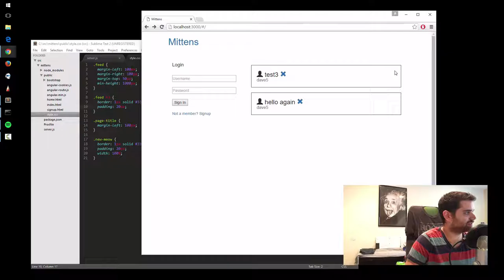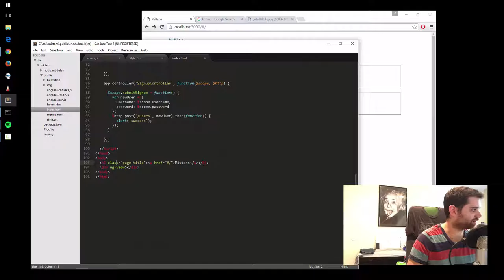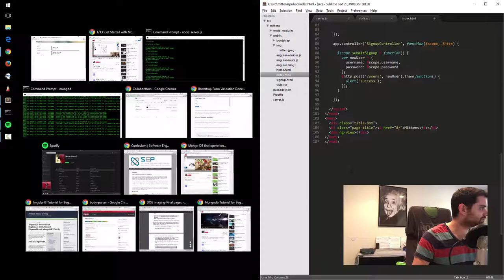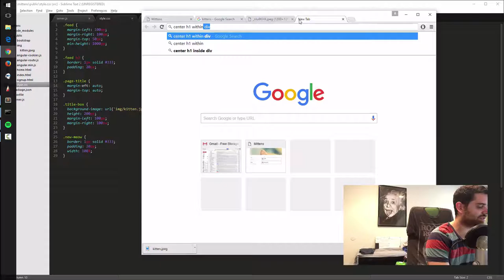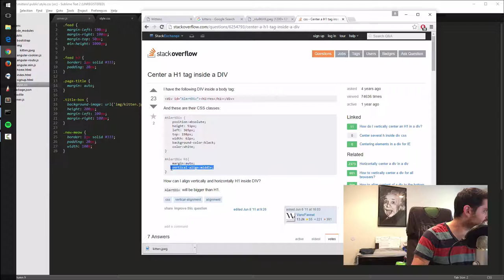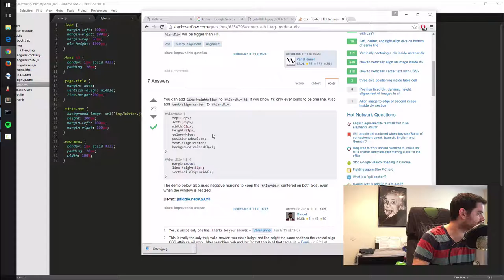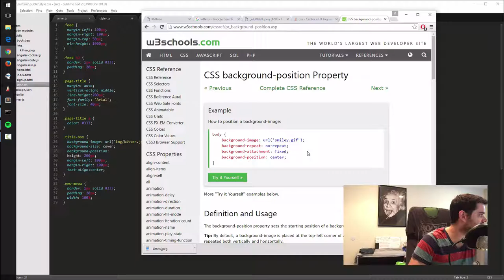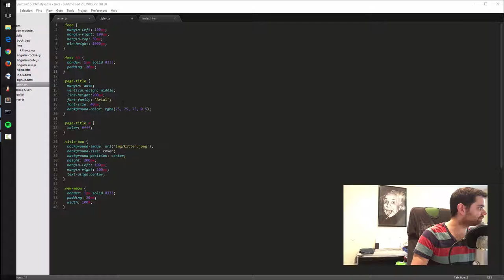Mittens Deep Dive 1/13: Embellish the site with a cover photo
Here's how to use CSS background image positioning to give your web app an eye-catching appeal.

Start from scratch and finish with a Twitter clone!